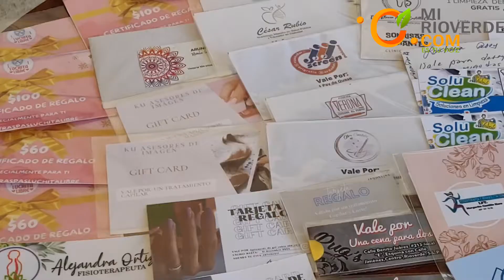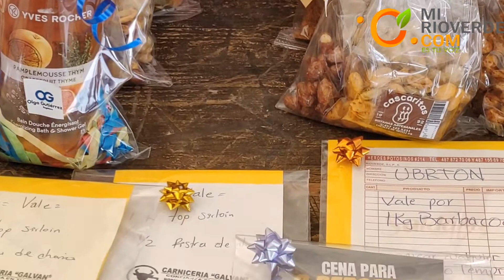La regidora Olga Guadalupe Ávila gestionó apoyos para colecta del Ubrton Rioverde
La regidora Olga Guadalupe Ávila gestionó regalos y juguetes para el UBRton, con el apoyo de empresarios locales